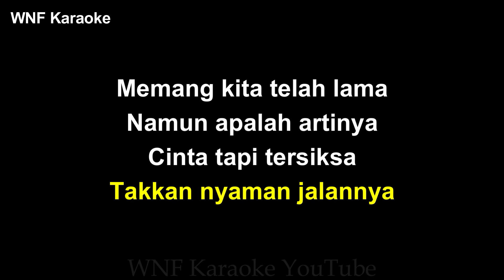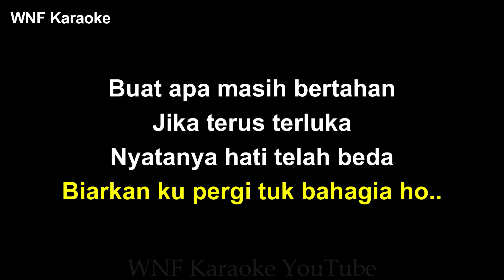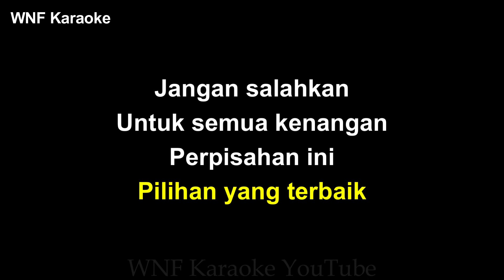Ziva Magnolya - Pilihan Yang Terbaik Karaoke Piano (LOWER KEY)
Written & Produced by Seto Bramana